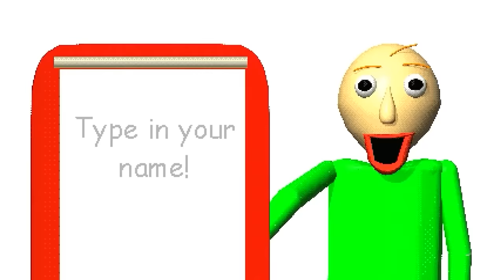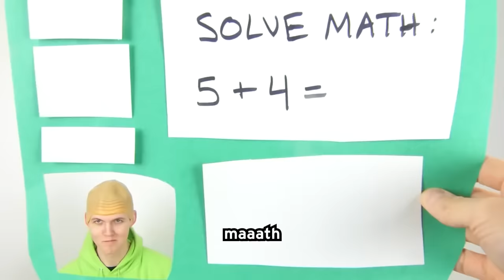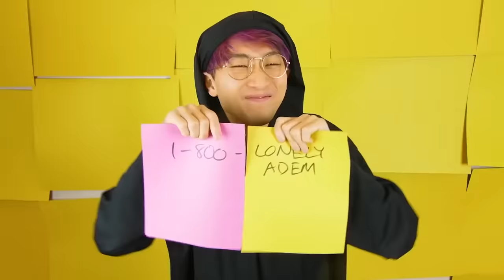YOUTUBE AND VIDEO GAMES WITH ZERO BUDGET?! (NUMBER LORE, ALPHABET LORE, & MORE!)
LankyBox World!